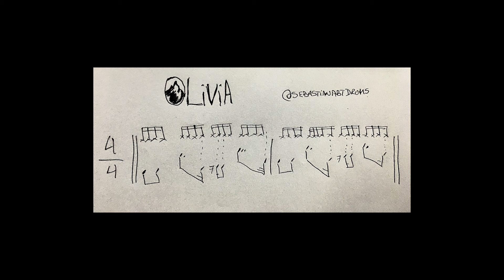FRANE ft LUCIA BOFFO - OLIVIA - Drum Cover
Ultima producción de Frane junto a Agreste Films con la voz de Lucia, como siempre un placer que representen a TDF de esa manera y con esa sensibilidad, tremendo video pasen a ver lo que es --